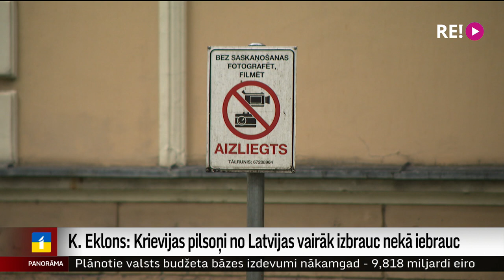K. Eklons: Krievijas pilsoņi no Latvijas vairāk izbrauc nekā iebrauc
Ziņās no Igaunijas bieži dzirdams par neielaistiem vai izraidītiem Krievijas valstspiederīgajiem, kas, mūsu ziemeļu kaimiņu drošības iestāžu ieskatā, radījušas nacionālās drošības apdraudējumu.
Latvijā šādi paziņojumi dzirdami daudz retāk, bet drošības iestādes apgalvo – darbs norit tikpat aktīvi vai pat aktīvāk nekā pie kaimiņiem. Turpina Ģirts Zvirbulis